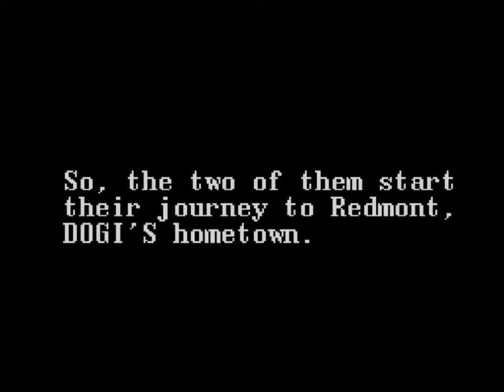HDTL Episode 34-1: Ys III: Wanderers from Ys | RAPID STABBY BOI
This is the HogDruid Time Line, a series of Let's Plays for SNES in chronological order!  Episode 34 covers Ys III: Wanderers from Ys, an action RPG for the SNES released on 1/10/92.

Here's a link to the PDF of the instruction manual, courtesy of Kirkland's Manual Labor